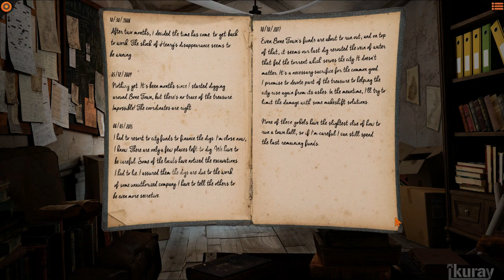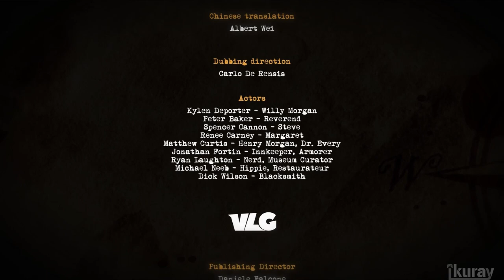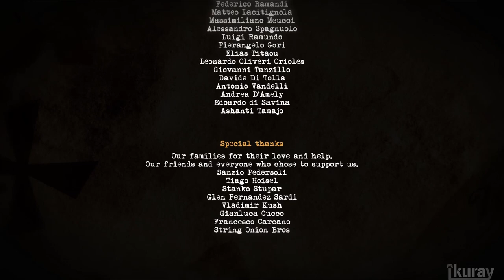Willy Morgan and the Curse of Bone Town - FULL GAME Walkthrough 1080P/HD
A NEW CHILDHOOD CLASSIC HAS ARRIVED! BLAST-FROM-THE-PAST SIDE-SCROLLING ADVENTURE WILLY MORGAN AND THE CURSE OF BONE TOWN MODERNIZES THE POINT-AND-CLICK GENRE TODAY

PIRATE-THEMED TRIBUTE TO MONKEY ISLAND SERIES DISCOUNTED FOR ONE WEEK AFTER LAUNCH ON STEAM AND GOG

“Willy Morgan and the Curse of Bone Town hearkens back to the days we played point-and-click classics like Day of the Tentacle and the Monkey Island series way past our bedtime,” says Daniele Falcone, General Manager at VLG. “Old school fans can finally experience this beloved genre with contemporary mechanics and introduce their kids to a type of game we don’t see enough of today.”

Willy Morgan and the Curse of Bone Town offers a modern take on point-and-click adventure games by having players collect clues and solve puzzles in a computerized 3D pirate world. As Willy uncovers details regarding his father’s mysterious disappearance, fans of all ages are able to enjoy hilarious dialogue, whimsical characters and charming cartoon graphics. People who grew up with the genre can appreciate easter eggs that reference iconic titles they grew up during the good old days.
Key Features:

Non-linear gameplay – Explore without constraint, collect items and solve stimulating puzzles.

Unique graphic style – A fantastical world with a magical atmosphere.

Full HD quality – Cinematographic cutscenes and over 50 locations to see.

A pirate world with a modern twist – Pirates and computers? Why not?!

15 NPCs to interact with – Learn about the story through several hours of interactive dialogues packed with irony and easter eggs.

Original soundtrack – More than two hours of original music.

Willy Morgan and the Curse of Bone Town is now available on Steam and GOG for $19.99. In celebration of its launch, the game will be discounted 15% for one whole week after release.

16GB Corsair 2400MHZ DDR4 8GBx2.